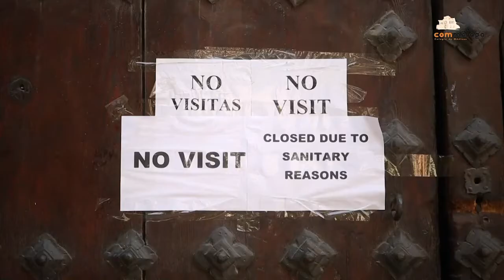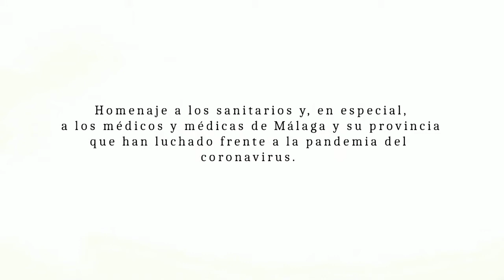101TV - Colegio de Médicos rinde homenaje a los profesionales de la medicina.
Colegio de Médicos rinde homenaje a los profesionales de la medicina por su labor en la pandemia.